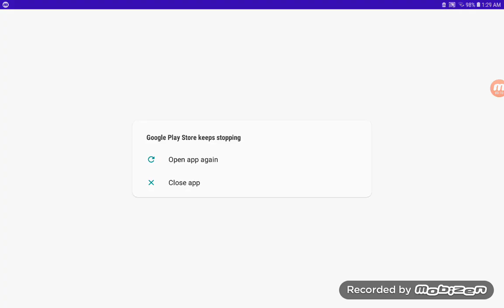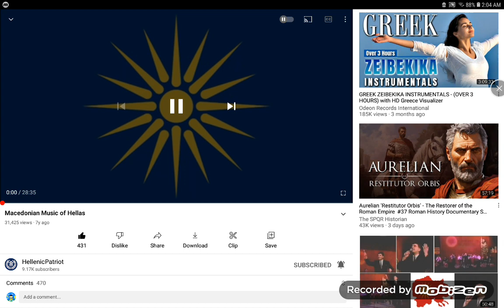SM GBA series/SMW (GBA Version) Part XXVIII World V the turk/turkic/Turkish Forest of illusion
Part XXIX World VI is turk/turkic/Turkish Chocolate island